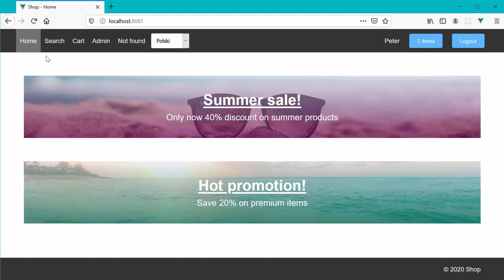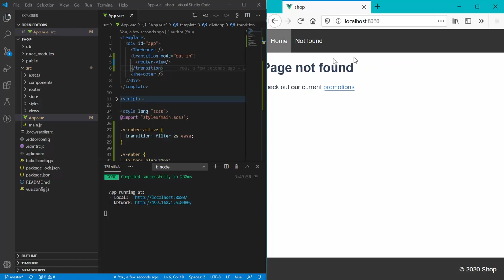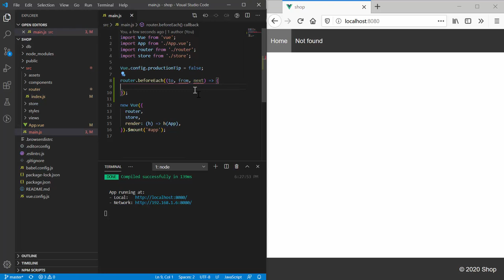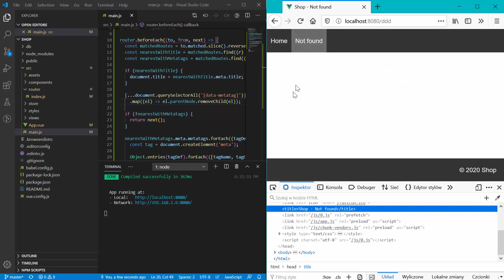Animacje przejścia pomiędzy widokami w Vue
Frontend development należy do najszybciej rozwijających się gałęzi informatyki. Nic w tym dziwnego - żyjemy w erze aplikacji internetowych, stron typu SPA, gdzie wiele operacji ma miejsce po stronie klienta. Projektowaniem tego typu stron i aplikacji zajmują się frontend developerzy - programiści operujący zwykle w JavaScripcie wspomaganym którymś z frameworków. Spośród nowoczesnych frameworków wybierany jest najczęściej jeden z trzech: React, Angular albo Vue.js.

Vue.js, podobnie zresztą jak React i Angular, zalicza się do frameworków służących budowaniu interfejsu użytkownika. Pozwala równie dobrze kreować proste komponenty, jak skomplikowane, skalowalne aplikacje typu SPA (single-page application), o ile oczywiście potrafi się korzystać z Vue.js w powiązaniu z dodatkowymi narzędziami i bibliotekami. Jedną z najbardziej skomplikowanych aplikacji, które można zbudować z wykorzystaniem Vue.js, jest sklep internetowy i na nim właśnie skupimy uwagę w trakcie tego kursu. Szkolenie ma charakter czysto praktyczny, dlatego na koniec jego uczestnik uzyska w pełni sprawny kod aplikacji, którą wystarczy połączyć z serwerem, by otrzymać sprawny produkt.

Żądny wiedzy?